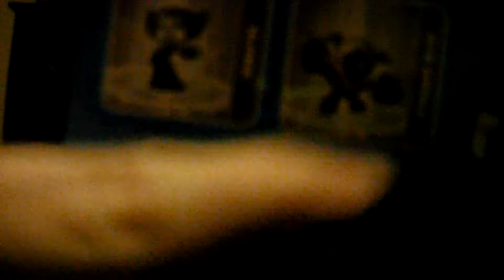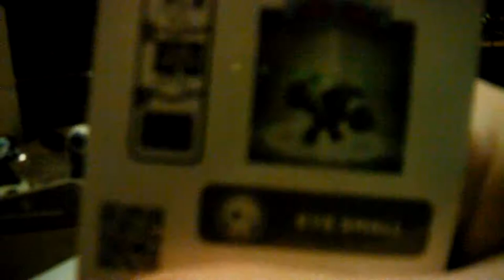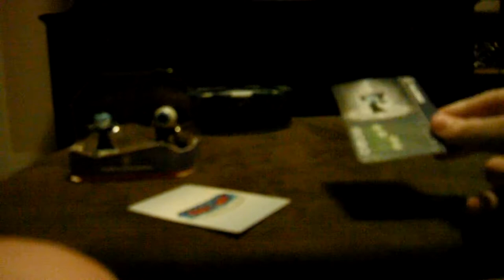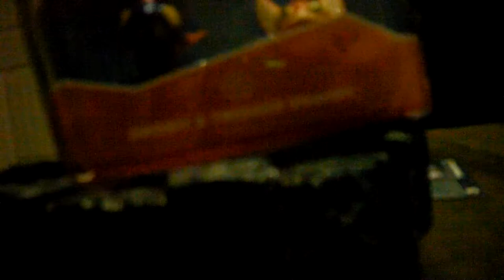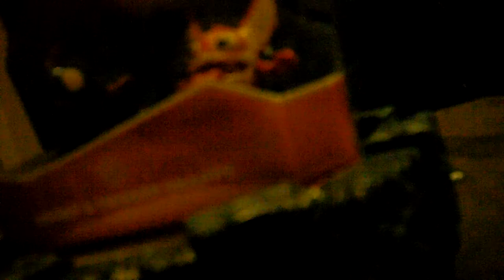Hijinx & Eye Small toy Unboxing & Toy Review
two to go until we are done :)